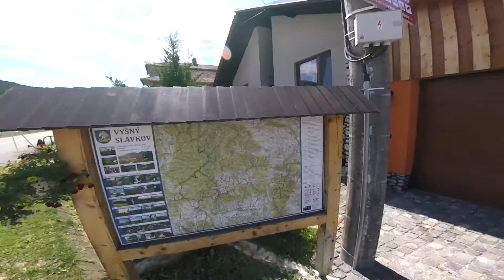Lačnov - Veľký Slavkov 2016-07-30